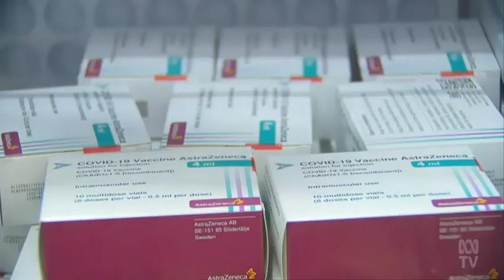52 Year Old Melbourne Woman Dies Of Blood Clot In Brain After AstraZeneca Vaccination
52 Year Old Melbourne Woman Dies Of Blood Clot In Brain After AstraZeneca Vaccination.

(Source: ABC Australia, WA - 10 Jun 2021)